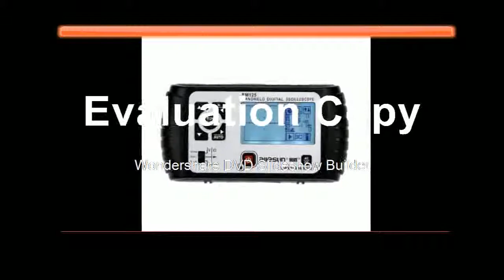Best Digital 2in1 Handheld Portable Oscilloscope+Multimeter Single Channel Waveform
Product On Aliexpress

Brand Name:all sunBand Width:Less than 60MHzMax Waveform Capture Rate:30,000wfm/sReal Time Sampling Rate:100MSa/sDigital Channels:1Model Number:EM125IS Battery Demountable:YesRecord Length:10Display Size:2.9 Inches & UnderDIY Supplies:Electrical